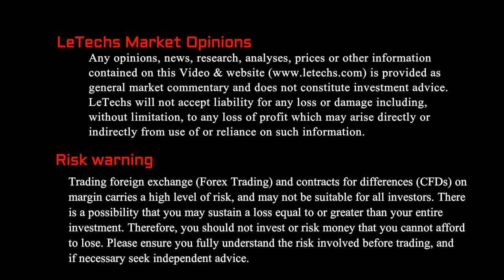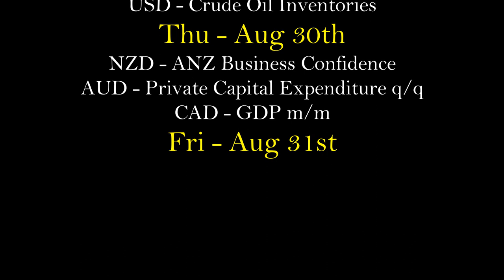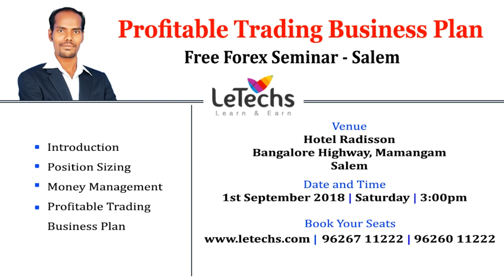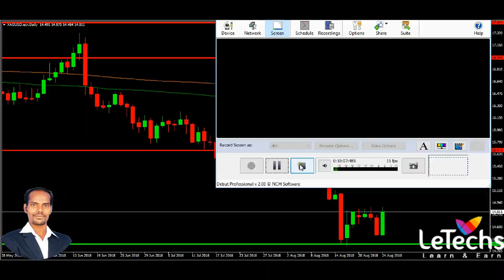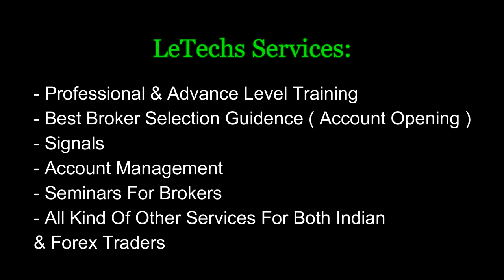Forex & Commodity Trading Weekly Analysis 26 08 2018 LeTechs Manikandan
Forex & Commodity Trading Weekly Review 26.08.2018 By LeTechs Manikandan inForex & Commodity Trading Weekly Technical & Fundamental Review - 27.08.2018 ( EURUSD, AUDUSD, NZDUSD, USDJPY, EURJPY, GBPJPY, WTIUSD - Crude oil, XAGUSD - Silver, XAUUSD - Gold, EURAUD, AUDUSD) By Manikandan (CEO & Founder Of LeTechs)

LeTechs offer a complete financial service platform of forex training, forex tips, and signals, asset management & 24/5 personalized support, which ensures greater value creation for individual and institutional customers by continuously adapting to today's rapidly-evolving forex markets. India's No.1 Forex Professional Training Institute.